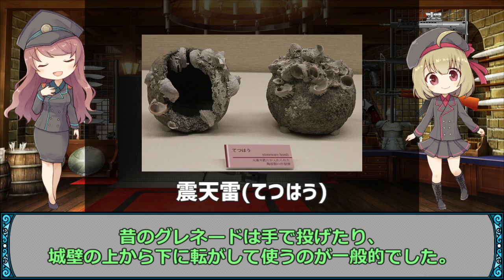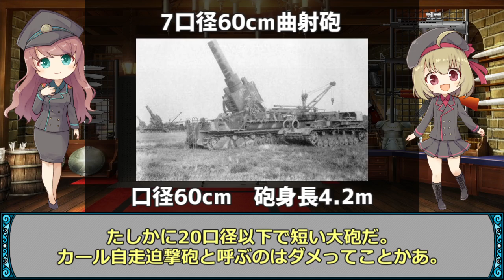【武器解説】自爆？グレネードランチャーとは？迫撃砲と臼砲の違い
グレネードランチャーについての動画です。グレネード自体は7世紀頃から存在しています。銃火器を使って飛ばすグレネードランチャーは17世紀頃から使われ始めました。しかし大変危険な武器で、グレネードを専門に扱う擲弾兵は生き残ることが難しい兵種でした。超危険武器だったグレネードランチャーですが、まともに使えるようになったのは19世紀後半～20世紀になってからでした。

0:00　あいさつ・茶番
0:50　概要
3:09　グレネードランチャーの黎明期、迫撃砲とは？
5:57　初期のランチャーの問題点
7:48　ランチャーの発展と安全性の進化
9:34　第一次大戦、グレネードランチャーの完成

ｰｰｰｰｰｰｰｰｰｰｰｰｰｰｰｰｰｰｰｰｰｰｰｰｰｰｰｰｰｰｰ